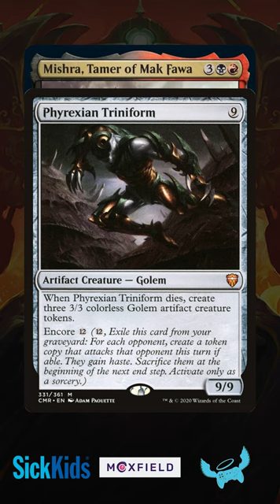Dig up Phyrexian monsters with this new Mishra!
Mishra's finding some pretty dangerous stuff during his expeditions...